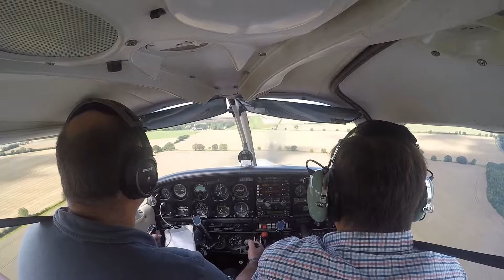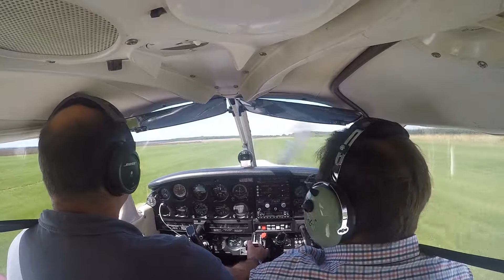Landing Little Gransden